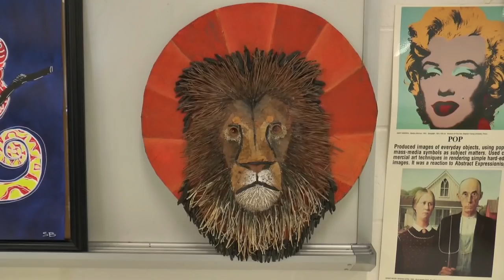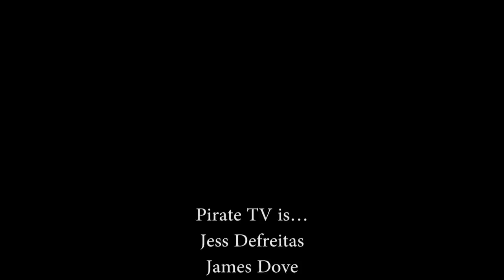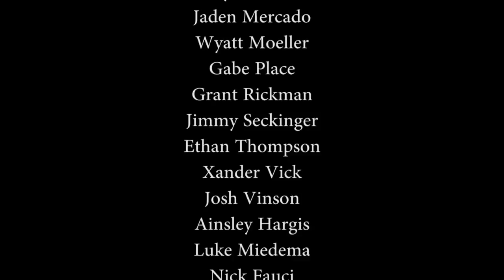PTV Episode 1012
Homecoming Court Special